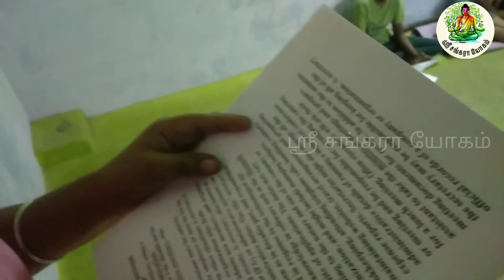திக்குவாயை சரி செய்யும் போட்டி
திக்கி திக்கி பேசும் குழந்தைகளுக்கு இந்த போட்டி ஒரு வரப்பிரசாதம் அனைவரும் முயற்சி செய்து தான் பாருங்களேன்